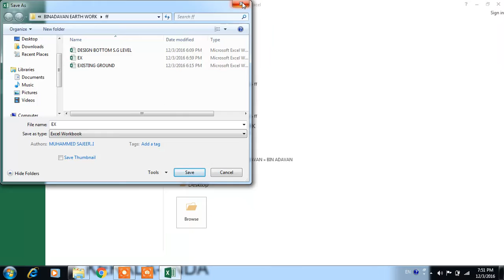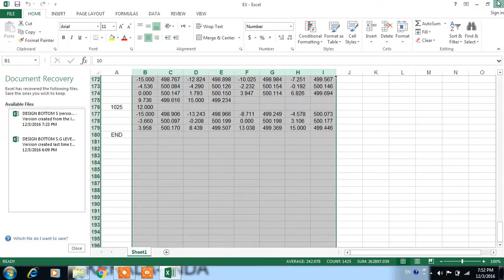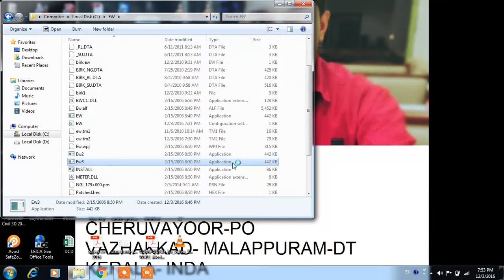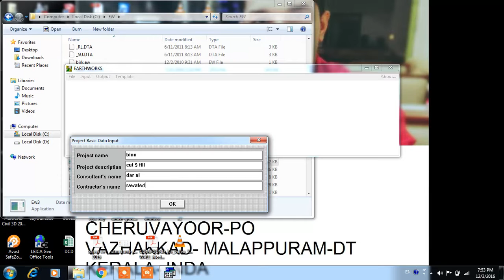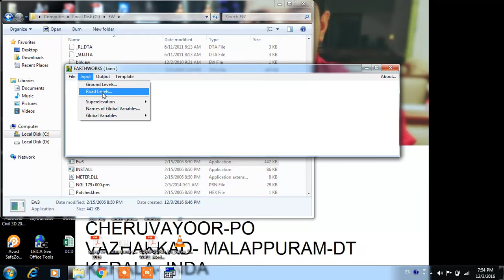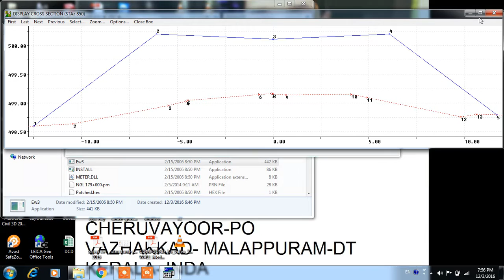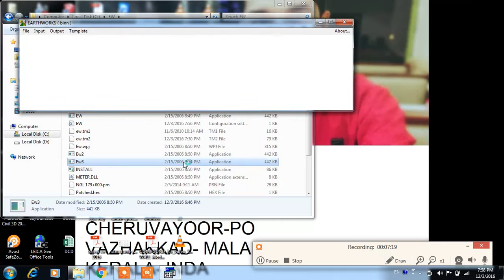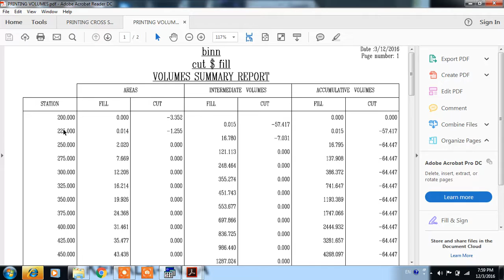EARTHWORK PRO MALAYALAM TUTORIAL